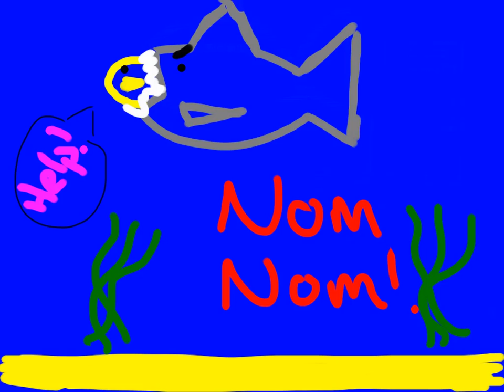Shark eating fish